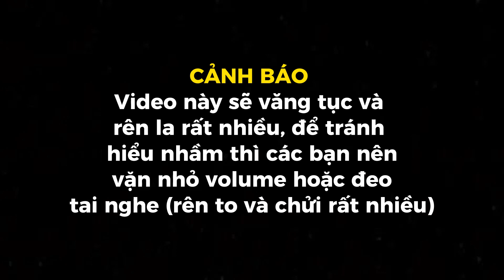Bulking ngày 10. Chân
Tham gia khoá Online Coaching 3 tuần của Gymbiz kết hợp cùng Mai Quang Huy👇

FACEBOOK: Mai Quang Huy

(FB có nhiều acc fake, ae vào link ở dưới để có FB chính chủ của mình nhé)